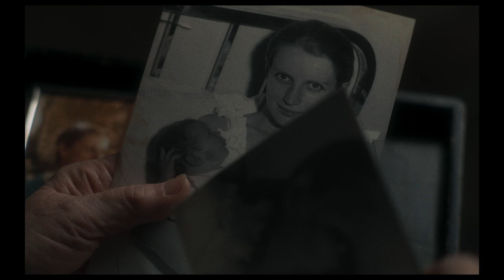PER IL MIO BENE (2024) | Trailer ufficiale del film di Mimmo Verdesca con Barbora Bobulova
"Per il mio bene" è il nuovo film diretto da Mimmo Verdesca con Barbora Bobulova, Marie Christine Barrault, Stefania Sandrelli, Sara Ciocca, Grazia Schiavo, Fabio Grossi, Gualtiero Burzi e con la partecipazione di Leo Gullotta.

Dal 5 dicembre 2024 soloalcinema.

Giovanna è una donna forte, autonoma. Guida fieramente l’azienda di famiglia e cresce da sola una figlia adolescente. La sua vita scorre solida, fino a quando non scopre di avere una grave malattia. Per la prima volta ha bisogno di qualcuno. Cerca all'interno della famiglia un donatore compatibile, ma sua madre le confessa che non è possibile: nessuno fino a quel momento ha mai avuto il coraggio di dirle che è stata adottata. Giovanna non sa più chi è. Vorrebbe risalire alle sue vere origini ma si scontra con una legge complicata. Quando il tribunale le comunica che sua madre biologica si rifiuta di aiutarla, Giovanna decide di aggirare le regole, rintraccia la donna e si presenta da lei, decisa a farsi conoscere.
L’anziana donna che si trova davanti, Anna, è ostile e sfuggente, non si lascia avvicinare da nessuno. Mantenendo segreta la sua identità, Giovanna la avvicina con pazienza e sensibilità. Inizia tra loro un rapporto fatto di poche parole, gesti ruvidi e affetto. Anna lentamente si apre, inizia a fidarsi nuovamente di qualcuno, mentre Giovanna si dimentica del motivo di salute che l’ha spinta fin lì, per inseguire un bisogno di verità molto più profondo. Una verità legata alla storia della sua nascita.

© 01 Distribution - 2024